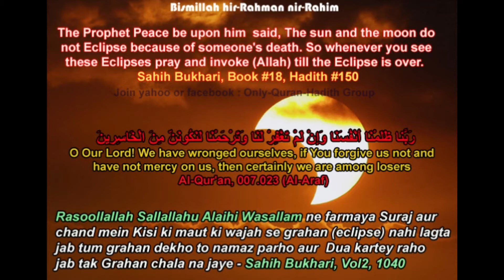CHAND GARAHAN K WAQT KIA KRAIN . CHAND GARAHAN KI HAQEEQAT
CHAND OR SURAJ GARAHAN KI HAQEEQAT                  ACCORDING TO ISLAM                                                   GARAHAN K WAQT KIA KRAIN                                       BRIEF BAYAN